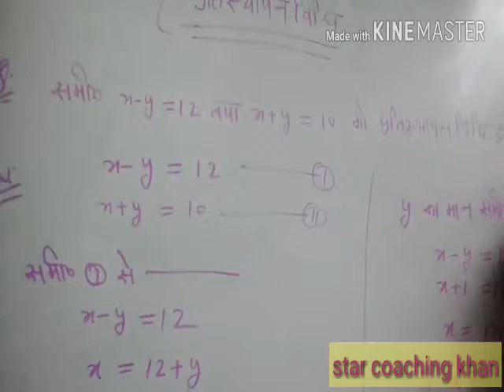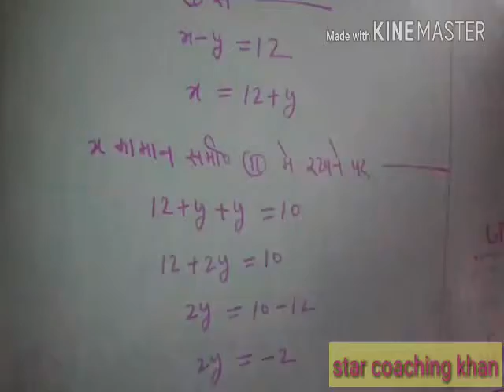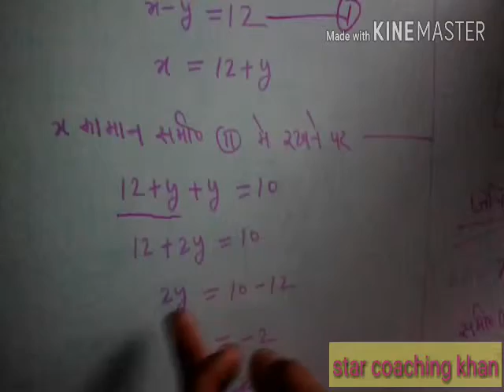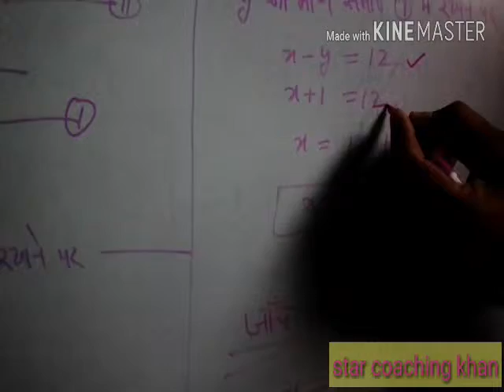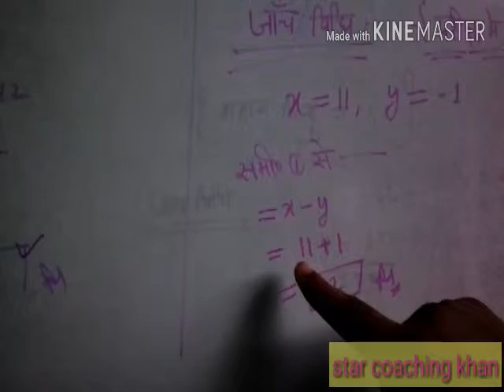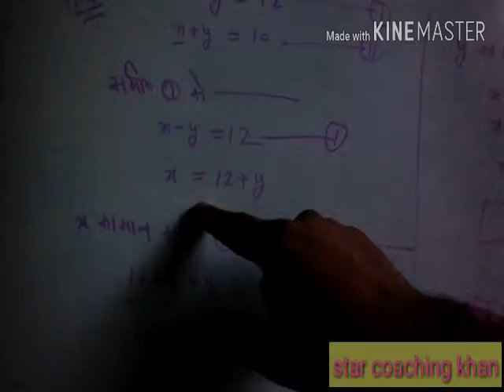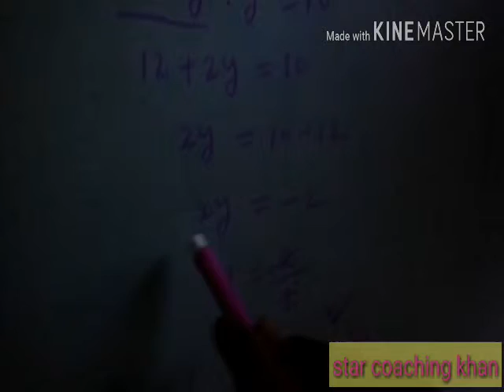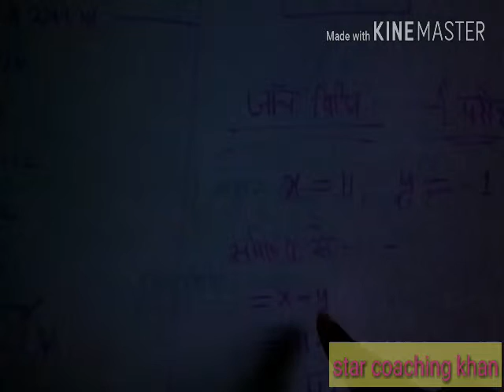(Algebra method) 10th class very Important question see